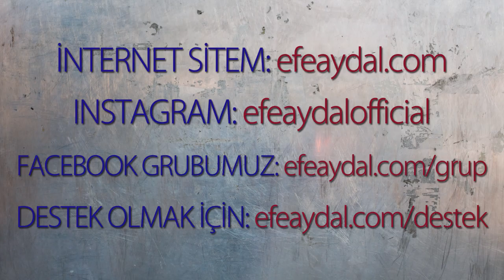MP - İzmir'de Mülteci Olmayan Yerlere Mülteci Okulları Yapılması